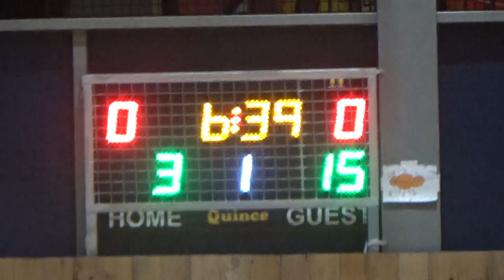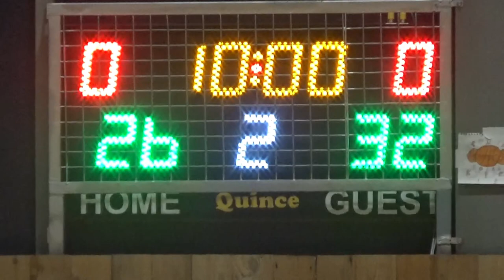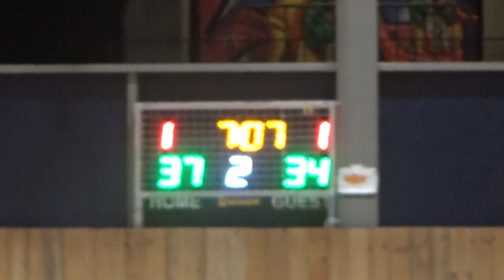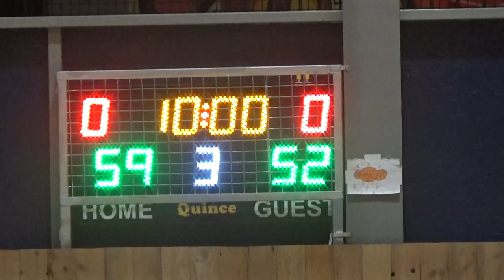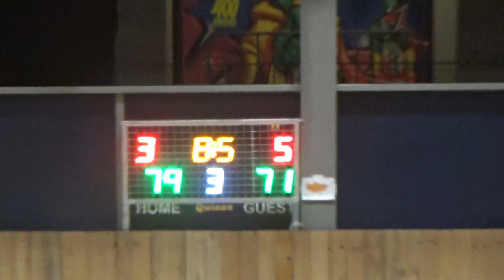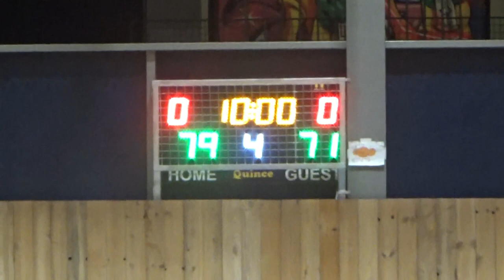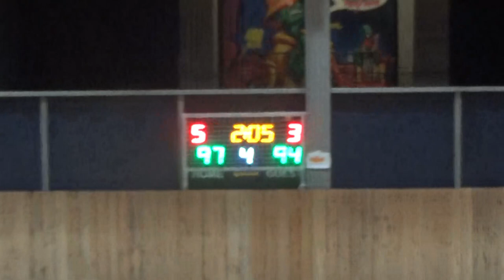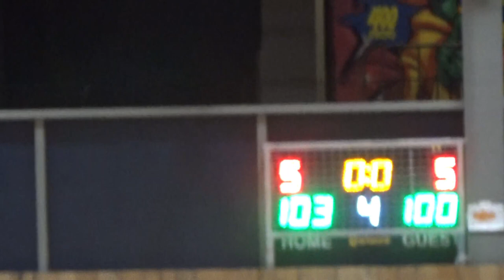Basketaki Salonica Master - Salo Nics Vs Puebla (26/3/2024)